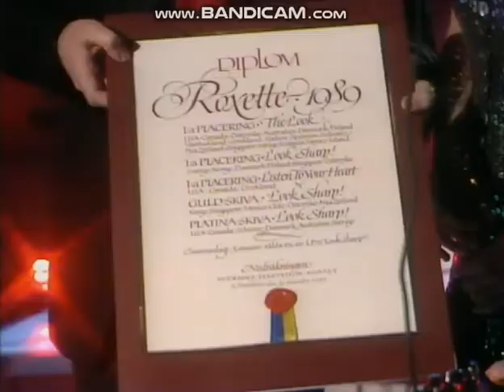Roxette Interview with Jacob Dahlin on Nedräkningen, 1989